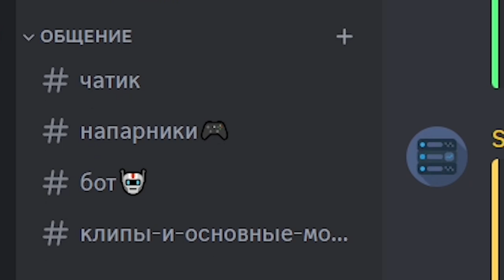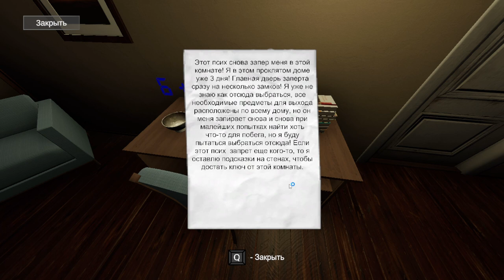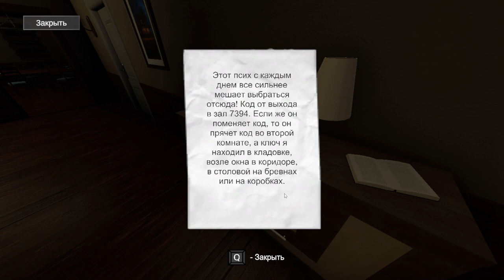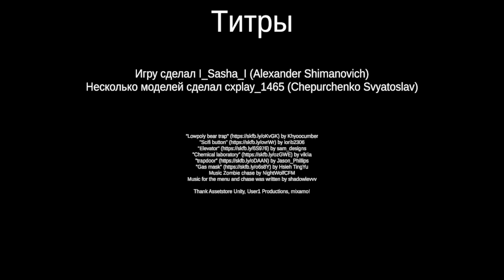5 ночей с ученым /// Mr. Scientist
5 ночей с ученым /// Mr. Scientist

Поездка на дачу сорвалась и теперь мы заложники безумного ученого. В доме полно ловушек, у нас есть 5 дней, чтобы сбежать от него. Получится ли? Середина игры вообще меняет геймплей в другую сторону - это самое лучшее решение 😁

Смотри прохождение Mr. Scientist на русском языке прямо сейчас!

«Мистер Ученый — это однопользовательская игра в жанре "Horror". Вы заложник сумасшедшего учёного, и теперь вам нужно сбежать из его дома.»